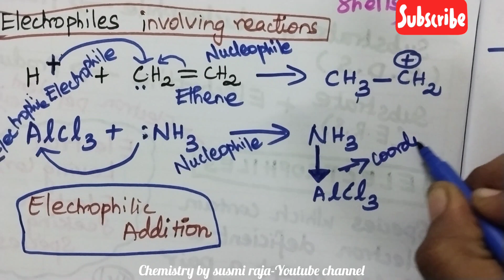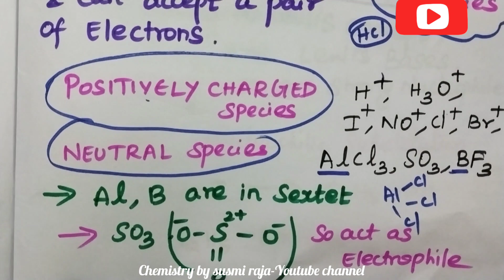Electrophile in Tamil | Types of attaching reagent | Chemistry by Susmi Raja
Lewis dot structure in Tamil